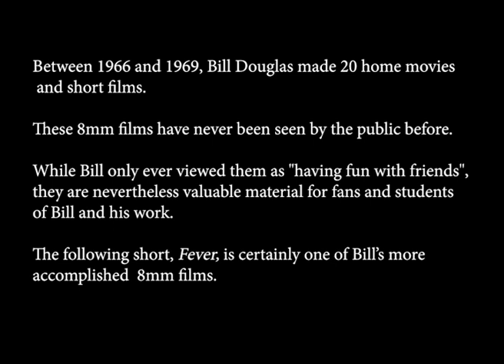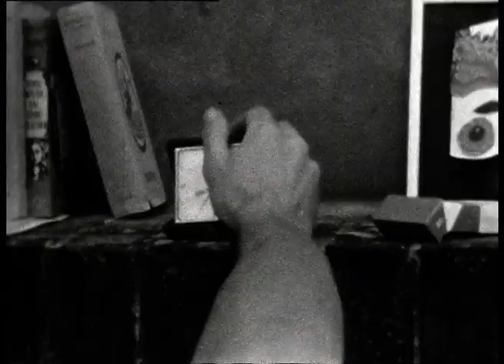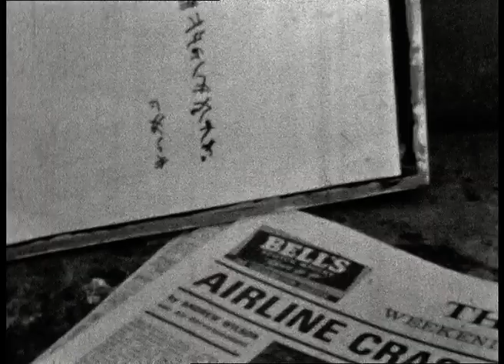FEVER - remastered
Before making the highly acclaimed Trilogy, before even going to film school in 1969, Bill Douglas made 20 home movies and short films on Standard 8, which have never been seen by the public. To celebrate the anniversary of his birthday on 17 April and the 50th anniversary of the release of his first ever film, My Childhood, and to promote a brand new documentary from Hopscotch Films on the previously unseen 8mm films, Bill Douglas: Between Life & Art and a new book, Bill Douglas: A Film Artist, I've collaborated with the Bill Douglas Cinema Museum to remaster one of Bill's best 8mm shorts, Fever.